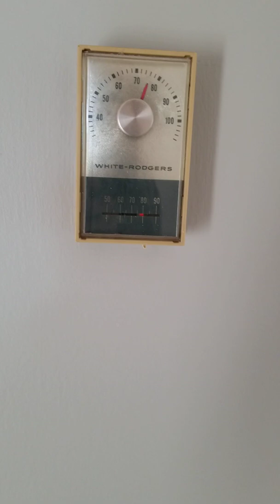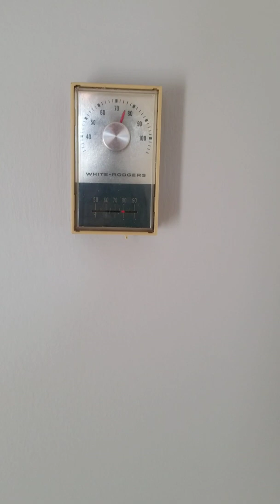Two bedroom condo for rent $1400 per month. Vernon Hills, Illinois usa